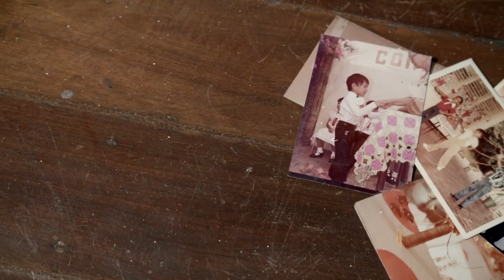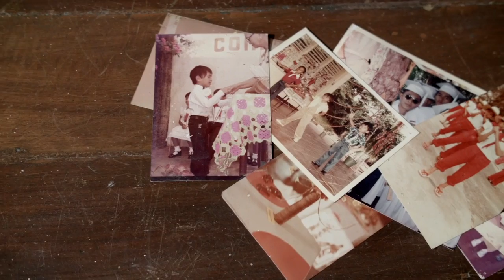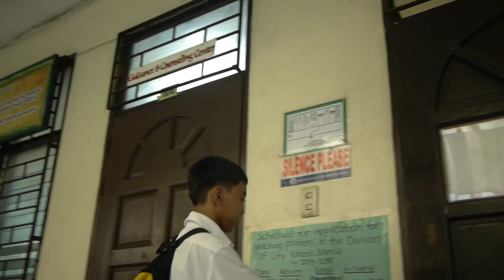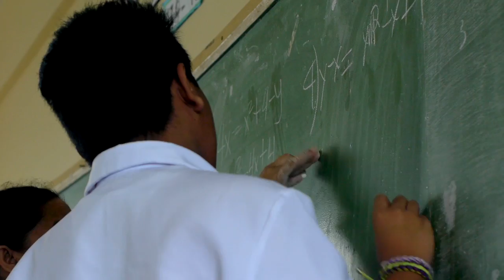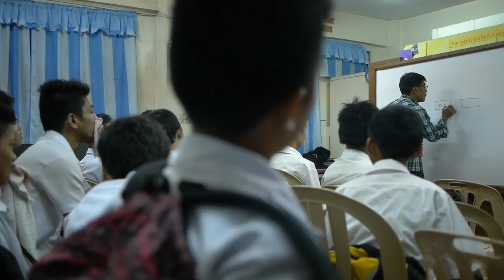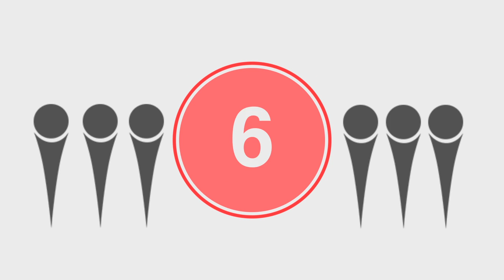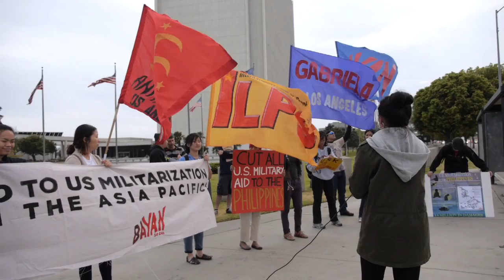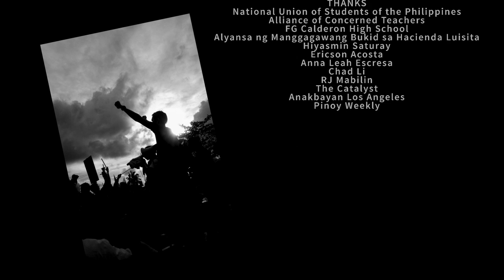Eskinita Episode 5: Throwback Kabataan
Has the educational system failed our Filipino youth? Host & cyclist Noel Colina talks to youth & educators who dare to dream for a better future.